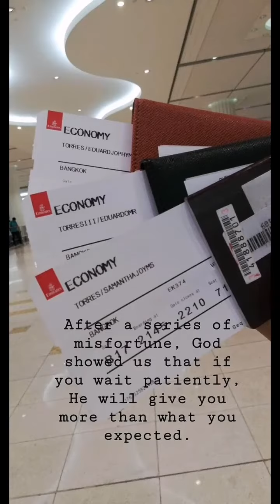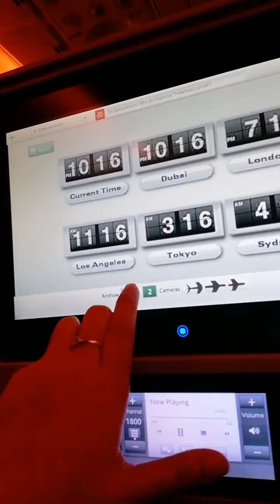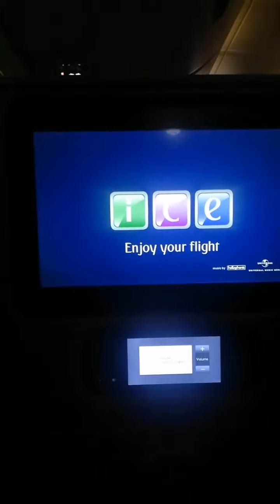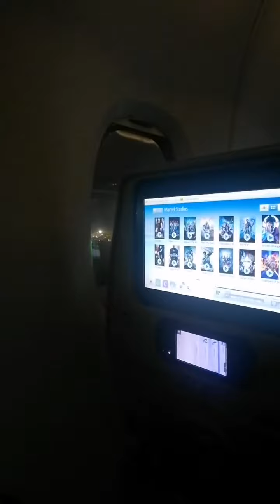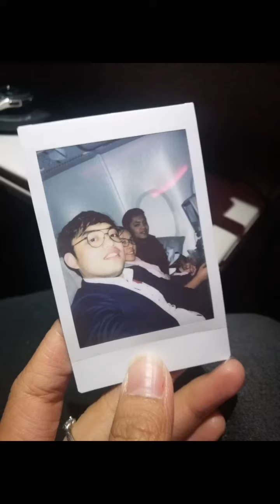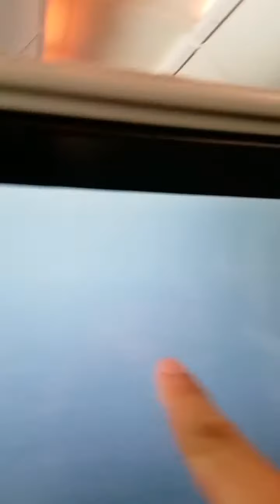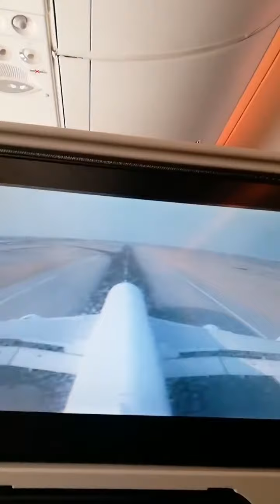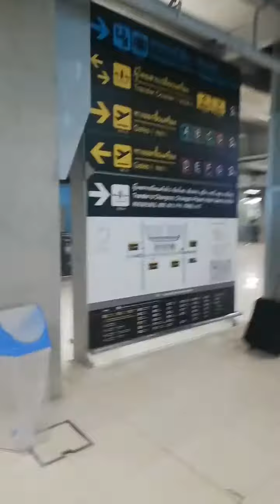04/23-24/2019 DXB-BKK-MNL Flight of Tam, Bamboo & Pepo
Departed DXB via EK @ 23:30, arrived BKK @ 08:00
Departed BKK via 5J @ 13:50 arrived MNL @ 17:30